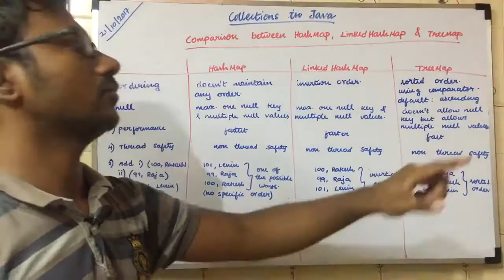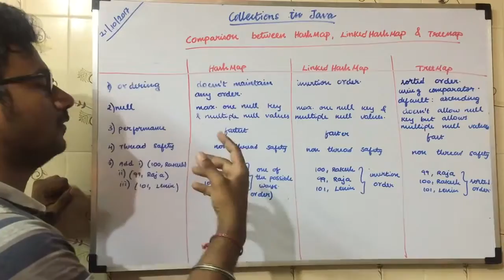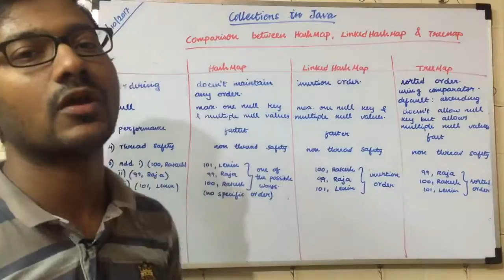HashMap vs HashTable in Java in Telugu | జావా (Java in Telugu)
Java HashMap vs HashTable:

Java HashMap:
It is Non-synchronized.
It allows one null key and multiple null values.
It was introduced in JDK 1.2.
Performance is fast.

Java HashTable:
It is Synchronized.
It doesn't allow any null key or value
It is a legacy class.
Performance is slow.